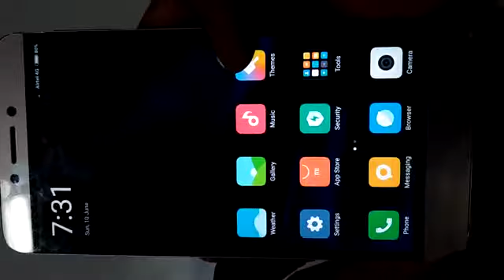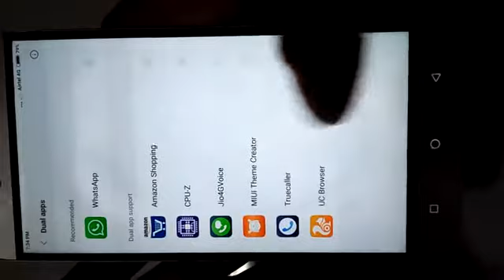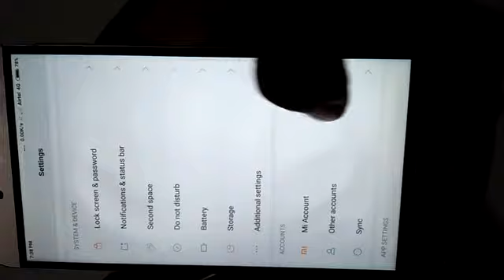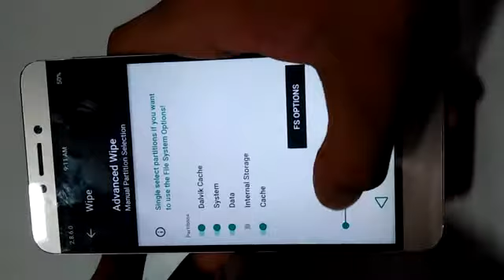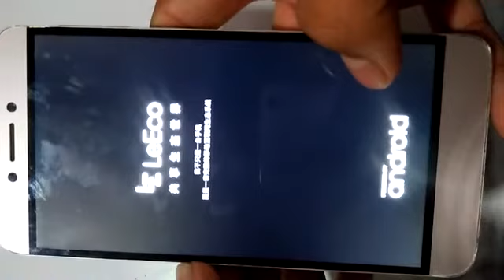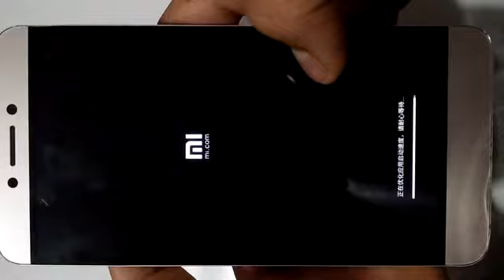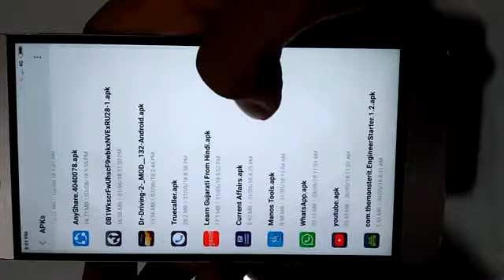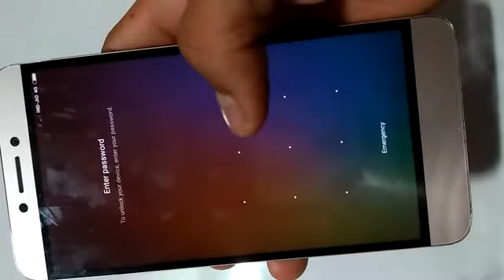MIUI 8.7 Rom for LETV LE 1S ( fingerprint working , camera fixed , android 6.0 , No bug )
hello guys i hope you will enjoy this rom

features
1) Fingerprint  working
2) Android 6.0
3) camera working
4) External gapps
5) NO audio issue
6)MIUI 8
7) superb battery backup !
8) working smooth
9)no play store download issue like miui 8.2
10) first stable rom.
11) jio 4g voice working
 bugs
1) one indication of network for two sims
2) quick ball not working
 (not have major bug)

IF you face any download issue on playstore then watch my next video

TWRP (img file)

sorry for inverted video and voice